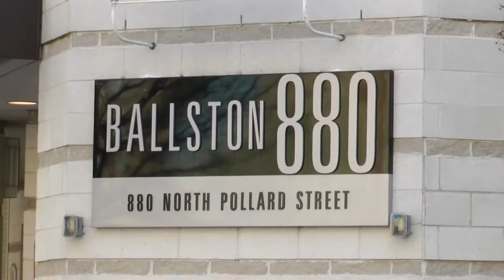Ballston Condo Sold!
Condos in the Ballston area of Arlington, Virginia are selling quickly in this hot real estate market.  RE/MAX Broker Brian Block details a recent sale.  Thinking about selling?